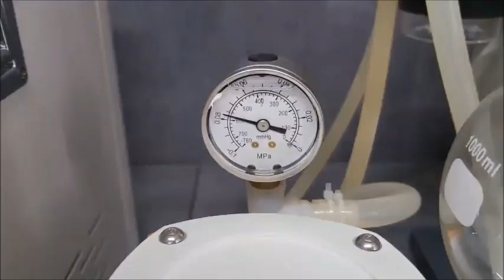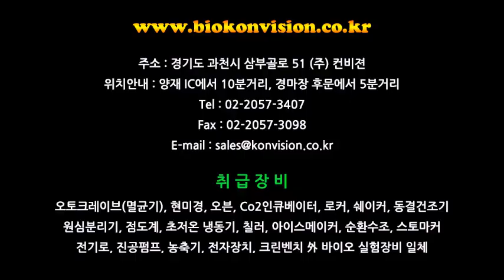BioKonvision IKA RV10 + LabTech LCP R108 + Diaphragm Vacuum Pump 작동영상